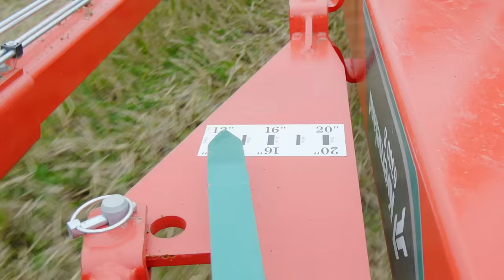Kverneland 6300 S Variomat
Outstanding ploughing performance and low operating cost. The large rear wheel optimizes the weight transfer for the perfect stability during transport and ploughing. Robust plough with Cat III / IV headstocks, suitable to powerful tractors. This new generation of Kverneland ploughs features the aero-profile leg for easy ploughing in high residues, central adjustment of skimmers for optimized operations and ploughing performance.